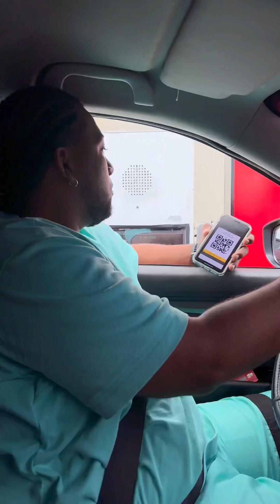Después de esto Mc donald me buscara por la gran receta